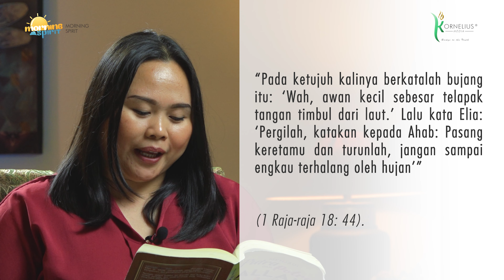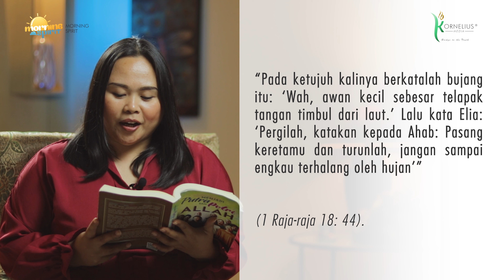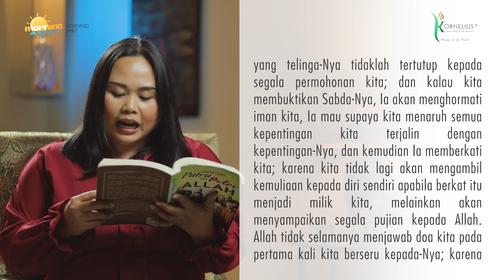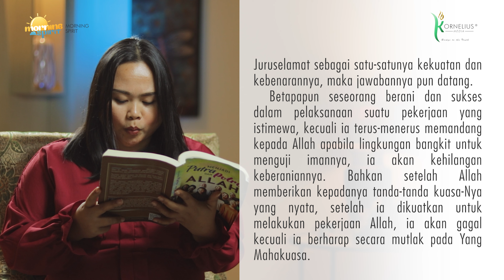MORNING SPIRIT: RENUNGAN PAGI 18 JULI 2021